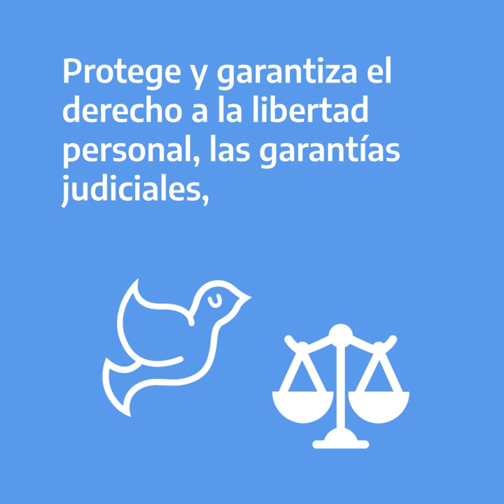Convención Americana de Derechos Humanos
Celebramos los 42 años de la puesta en vigencia de la Convención Americana de Derechos Humanos, conocida como “Pacto de San José de Costa Rica”.
La Convención es una de las bases del sistema de promoción y protección de los Derechos Humanos.